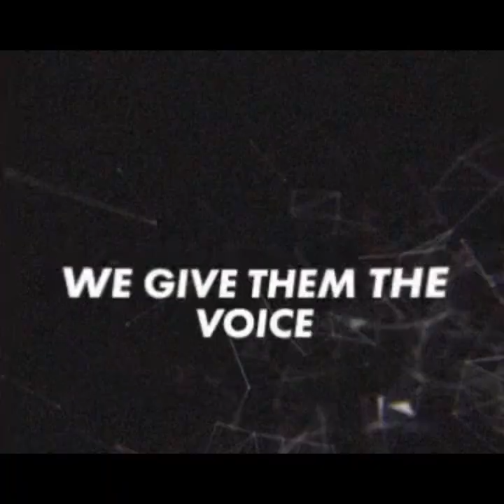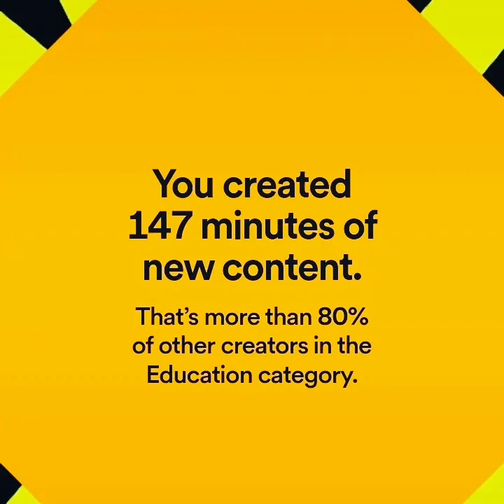Episode 19 Time and Season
New episode alert! Join host Miss Favor Olofinniyi as she delves into the topic of 'Time and Season' and its relevance to young adults. Tune in now and gain valuable insights and perspective on navigating life's twists and turns.